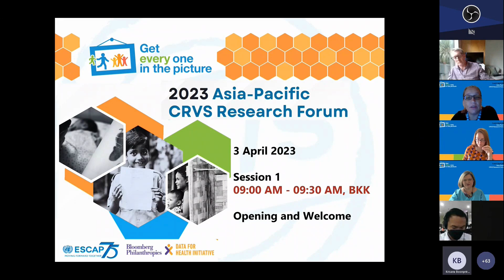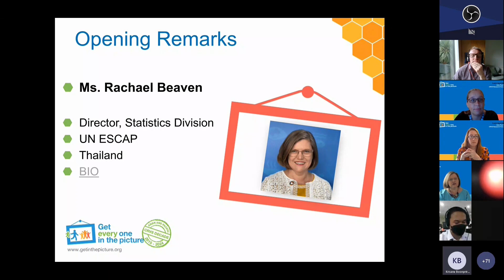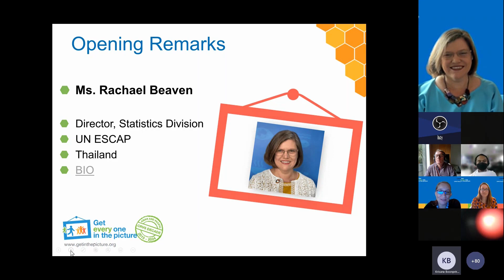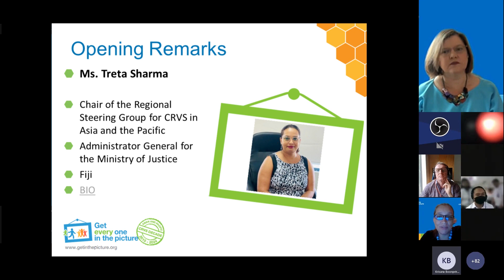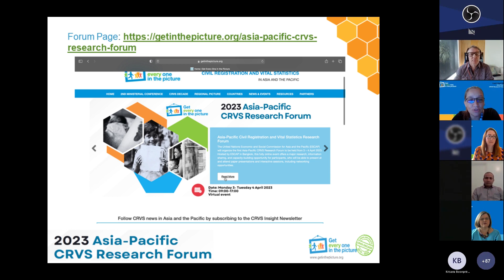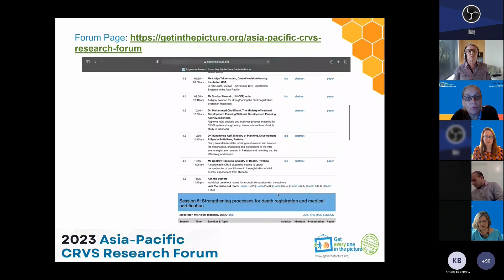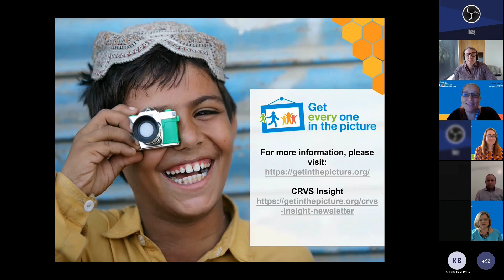Session 1: Asia-Pacific CRVS Research Forum, 3-4 April 2023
Session 1 (Opening and welcome) of the first Asia-Pacific CRVS Research Forum, scheduled for April 3-4, 2023. Hosted by ESCAP in Bangkok, this fully online event offers a major research, information sharing, and capacity-building opportunity for participants, who were able to present at and attend paper presentations and interactive sessions, including networking opportunities.